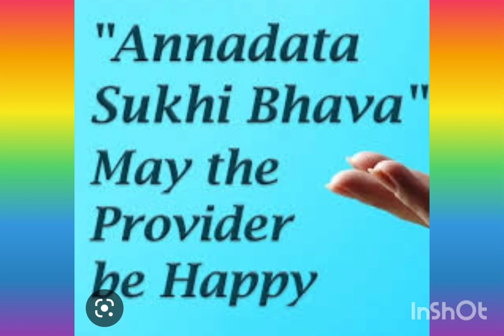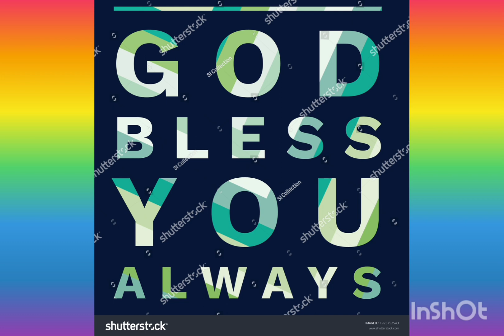ANNADHANAM VIDEO OF SMT J.SHILPA GARU AND SRI SRINIVAS GARU